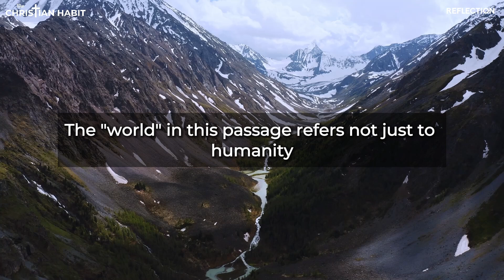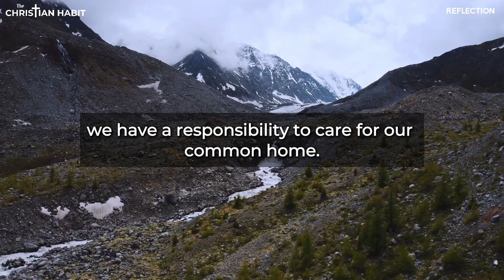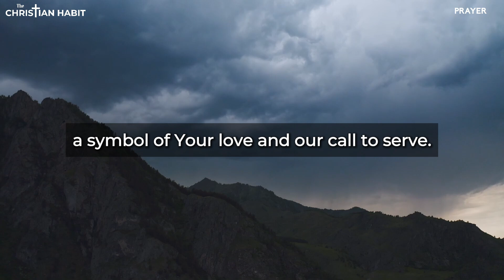God’s Love | John 3:13-17 | September 14, 2024